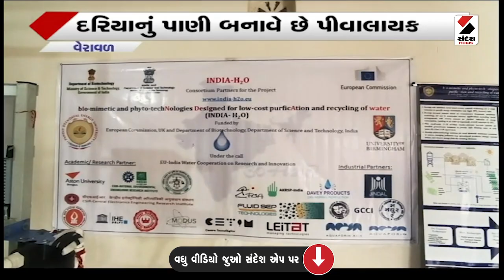વિશ્વનો સૌ પ્રથમ ઇન્ડિયા H2O પાણી પ્રોજેક્ટ ખુલ્લો મુકવામાં આવ્યો@SandeshNewsTV